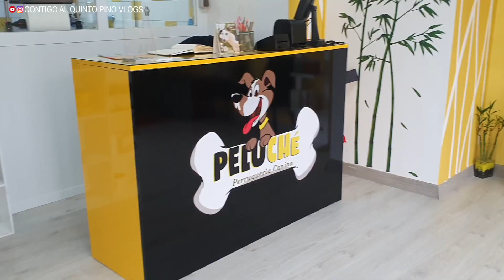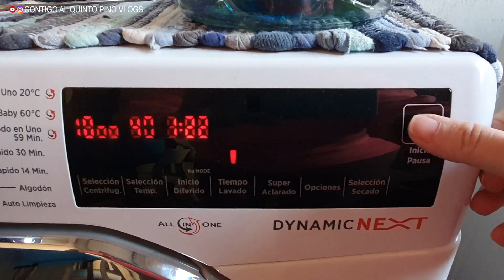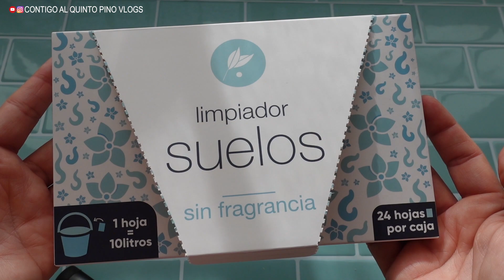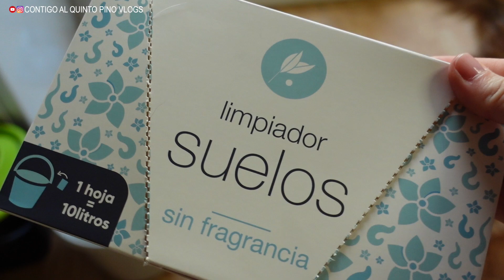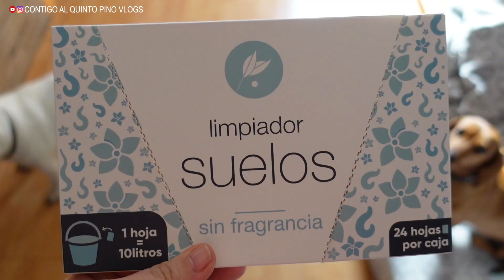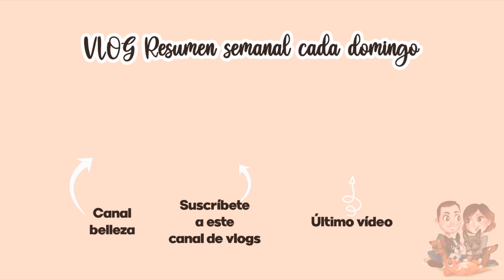💪🏻 MENOS MAL que es MUY FUERTE + 🧼 Producto Limpieza RECOMENDADO Vlog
🎬 ¡No te pierdas el anterior vlog!

Hoy queremos contaros qué cosas han ido pasando durante las últimas semanas sin subir vídeo y mostraros cómo se limpia con las láminas de limpieza sin tóxicos NELETAB. Es muy fácil y respetuoso con el medioambiente.
♻️ 🌿 PRODUCTOS LIMPIEZA SIN TÓXICOS:
Muchas gracias a la marca por contar con nosotros para realizar esta colaboración.

⬇️ TODAS NUESTRAS COSAS AQUÍ ⬇️
Links de afiliación a Amazon. ¿Qué significa? Significa que nosotros te facilitamos los links para que no tengas que buscarlos, tú no pagas ni un céntimo más de la cuenta y Amazon a cambio nos da una pequeÑISIMA comisión si decides comprar. Insistimos; vosotros no pagáis más. Si no compráis con nuestro link, esa comisión se la queda Amazon en vez de dárnosla a nosotros.
⚠️ FURGO:
*Arrancacoche (o furgo) portátil con pinzas (también para móvil)
*Paneles insonorizantes (utilizamos en total 6,8m2 para paredes y techo)
*Manta suave para la camper
*Vajilla de bambú para la camper
⚠️ COSAS PELUDOS:
*Collares antipulgas
*Arnés coche y paseo
Tallas:
Sugus XL
Fiona L
Pepper S
Pippa L
Fujur XL
*Nuestra piscina para perros
*Cortauñas perros
*Cepillo/manopla para cepillarlos
⚠️ COCINA:
*Espumador leche
*Cajones para cápsulas de café
*Tapa "Vuelcatortillas" 0%BPA
*Cámara con la que grabamos los vlogs
*Nuestra aspiradora
*Cámara vigilancia para controlar desde el móvil

Por cortesía de la marca y de la clínica “Climent Calabuig” de Xàtiva (Valencia), que os recomiendo muchísimo. Esta clínica ha conseguido que pierda el miedo al dentista.

Es posible que hayas llegado hasta este canal de Youtube buscando información sobre la Fibrosis Quística en España. Yo tengo Fibrosis Quística diagnosticada desde nacimiento.
Si tú también la tienes (o alguien de tu familia), no tengas miedo; VIVE. No te cierres, come de manera saludable y haz ejercicio. Ten confianza y normaliza tu apego a la medicación, ¡no te avergüences por la prueba que la vida ha puesto en tu camino!.
En este canal quiero mostrarte que, aunque debes tener unos cuidados concretos diarios que ocuparán gran parte de tu día a día, es posible una vida digna y “normal”. Disfruta de estos Vlogs.
Javi.